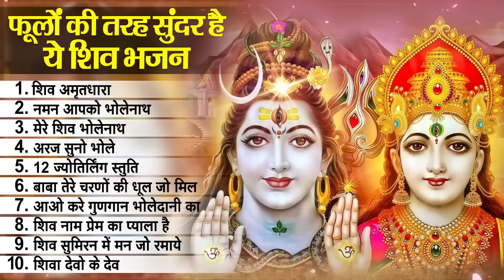2023 नॉनस्टॉप शिव भजन ~ New Shiv Bhajan 2023 ~ Shiv Bhajans ~ New Bhajan 2023~ Shiv Ji Songs 4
एक ऐसा भजन जिसे सुनकर दिल खुश हो जाएगा ||